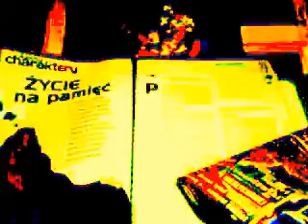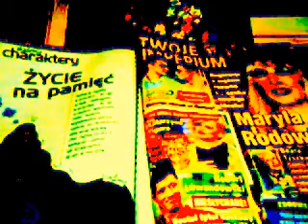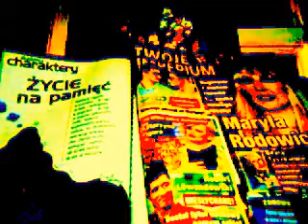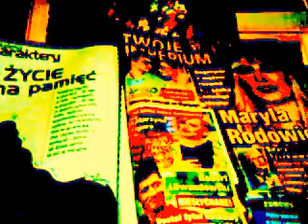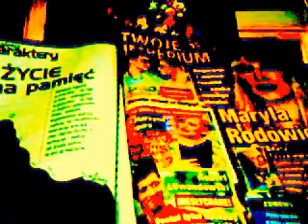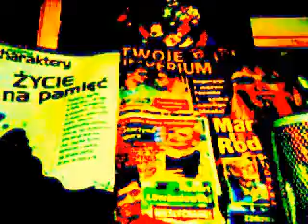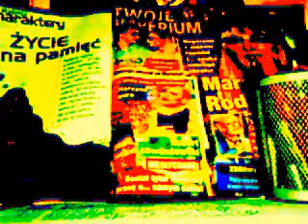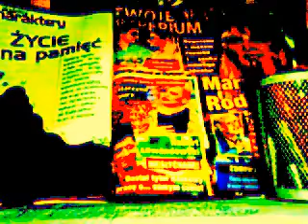DAMY RADĘ,GDY MAZUR ZA DORADZANIE NA STRONĘ PEPICZKÓW PRZEPĘDZIMY I PO LICHWIE!!!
RADIO CONCHITA//-PSYCHOLOGICZNIE!!!//MAKRYNA MIECZYSŁAWSKA JECHAŁA PEWNIE DO SAMEGO RZYMU NA DOBRYM WOZIE. ,NIESIONA PRZEZ BARDZO WIELU MURZYNÓW DIABŁA//-CZY MAKRYNA JECHAŁA DO PAPIEŻA Z MISJA JAKĄŚ,CZY GŁOSIŁA PO DRODZE DO RZYMO--ŁACINY PRAWDĘ Z PISMA ŚWIĘTEGO BIBLII?Z PEWNOŚCIĄ,-NIE!EDUKACJA W RADIU CONCHITA EXTRA,TO COŚ BARDZO ZNANEGO,ŻE LUDZIE WIEDZĄ IŻ KAŻDY NAUCZYCIEL .TEŻ NAWET MUSI SIĘ DOKSZTAŁCAĆ!/CHCIAŁ,CZY,-NIE,TO I TAK DOŚWIADCZENIE CZYNI MISTRZA!NAWET,GDY NAUCZYSZ SIĘ KILKU JĘZYKÓW OBCYCH DOBRZE JEST,ABYŚ DALEJ UCZYŁ TEŻ KOGOŚ INNEGO,ABY SIĘ ZAPRAWIĆ W BOJU!//PIERWSI CHRZEŚCIJANIE,GDY SZLI GŁOSIĆ DWÓJKAMI,BO JEZUS 72-U WYSŁAŁ PO DWU,ABY SZLI OD DRZWI DO DRZWI//-WTEDY OWI CHRZEŚCIJANIE ZAPRAWIALI SIĘ W BOJU O WIARĘ!!!//SZATAN NIE ŚPI I PRAKTYCZNIE DIABEŁ ZAWSZE DZIAŁA,ŻE CIĘŻKO BARDZO BYŁO UTRZYMAĆ SIĘ PIERWSZYM CHRZEŚCIJANOM W WIERZE ZE WZGLĘDU NA PRZEŚLADOWANIA CHOĆBY//-NATOMIAST ŻYDOM TEŻ BYŁO W OGÓLE NAWET I PRAWDĘ POZNAĆ O CHRYSTUSIE,GDY SAMI SOBIE NABRUŹDZILI I CHRYSTUS BYŁ NOWOŚCIĄ DLA NICH,CHOĆ NIE MUSIAŁ JEZUS CHRYSTUS BYĆ NOWOŚCIĄ ZE WZGLĘDU NA 312 PROROCTW,KTÓRE SIĘ NA NIM SPEŁNIAŁY!/-BADAJCIE PISMA,CZY TAK SIĘ RZECZY MAJĄ,-BIBLIA!!!//GŁOSILI WIĘC ZE WZGLĘDU NA WYDANIE ŚWIADECTWA O CHRYSTUSIE I SAMI SIĘ W WIERZE WZMACNIALI//APOSTOŁ PAWEŁ ZABRAŁ DO GŁOSZENIA NAWET MŁODEGO TYMOTEUSZA/-DOBRZE ZROBIŁ!!!//WIEDZA Z PISM WZRASTAŁA/-WIARA TEŻ WZRASTAŁA//-TAK WSPANIALE WYKSZTAŁCENI ŚWIADKOWIE JEZUSA CHRYSTUSA/-ŚWIADKOWIE JAHWE/-ŚWIADKOWIE BOŻY NIE POTRZEBOWALI W KONSEKWENCJI WZRASTANIA W WIERZE UPEWNIENIA W POSTACI CUDÓW DLA POPARCIA,ŻE SA NA DOBREJ DRODZE,BO DUCH JAHWE I TA CIĄGLE ICH WSPIERAŁ W DZIAŁALNOŚCI GŁOSZENIA EWANGELII O CHRYSTUSIE CO DO NADCHODZĄCEGO KRÓLESTWA JEGO!!!PSALM 110 MÓWI PROROCZO WŁAŚNIE,ŻE JAHWE DAŁ MU PANOWANIE I WŁADZĘ NAD ZIEMIĄ/ CZY CHCESZ TERAZ PRZYŁĄCZYĆ SIĘ DO ZBORU,KTÓRY GŁOSI,AŻ DO SAMIUTKIEGO KOŃCA TEGO ZŁEGO SYSTEMU RZECZY?,-ZAPRASZAM/-ZAPRASZAMY PAŃSTWA BARDZO SERDECZNIE SIĘ PRZEKONAĆ,ŻE W ISTOCIE SKORO BIBLIA JEST SPÓJNA LOGICZNIE,TO NIE MA INNEJ DROGI ZBAWIENIA,JAK TA,DROGA BOŻA DROGA:NIE W LEWO,NI W PRAWO NIE ZBACZAJ JUŻ Z NIEJ!!!/CZASEM TRZEBA PRZEJŚĆ PRYSZNIC OŻYWCZYCH WÓD PŁYNĄCYCH ZE SŁOWA BOŻEGO:HEJ PRAGNĄCY,PRZYJDŹCIE TU,-WODĘ ŻYCIA DARMO PIĆ. !/-ZAPRASZAMY!!/-JESZCZE NIGDY NIE BYŁO TAK DOBRZE ,JAK TERAZ W XXI WIEKU,ŻE PRAWDY BIBLIJNE MOŻNA POZNAWAĆ W INTERNECIE,A POTEM MOŻNA PRZEKAZYWAĆ DALEJ JAKO ŚWIADKOWIE POWTARZAJĄC RANO,W POŁUDNIE,WIECZOREM,CZY NAWET IW NOCY! DUŻO KOMENTARZY RADIA CONCHITA EXTRA///ZAPRASZAM DO MEDYTACJI!///NAWET LEPIEJ JEST TERAZ PÓJŚĆ DO DOMU ŻAŁOBY,BO CZEGOŚ WIĘCEJ NA TEMAT SENSU ŻYCIA SIĘ DOWIESZ!///PROSZĘ TELEFONOWAĆ DO RADIA TOK FM EURO CONCHITA EXTRA!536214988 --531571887!